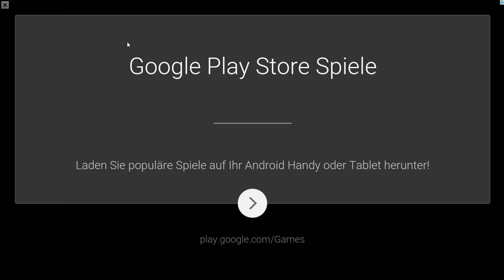SLITHER.IO || Angespielt | Deutsch | German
Ein neues Let's Test von Slither.io :)

Information